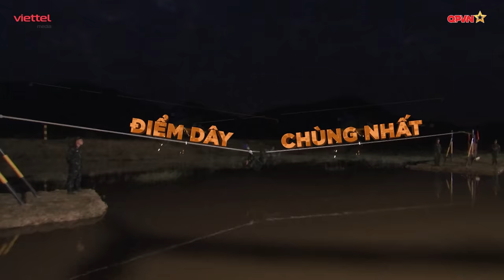Sao Nhập Ngũ 2024 Tập 5: Vàng thật không sợ lửa | Nước mắt không có nghĩa là yếu đuối!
🔥 Sao Nhập Ngũ 2024 – Không khoan nhượng - "Không khoan nhượng với chính bản thân, không đầu hàng trước khó khăn thử thách"
8 chiến sĩ Nghiêm Anh Hiếu, Mai Tài Phến, Nguyễn Huỳnh Sơn, Trần Duy Tuấn, Huỳnh Ngọc Lập, La Vĩnh Phát, Phạm Hoàng Hải, Nguyễn Việt Hoàng nhập cuộc ngay từ phút đầu tiên, căng thẳng, gay cấn và 'không khoan nhượng'. Những chiến sĩ mới có vượt qua được thử thách hoàn thành được nhiệm vụ đặt ra?
🔥 Đón xem Sao nhập ngũ 2024 thứ 5 hàng tuần từ ngày 14/12:
💓 9H15 Thứ 5 trên Kênh TH QPVN
💓20h20 Thứ 5 trên Kênh HTV7
💓 20H30 Thứ 5 trên TV360 | Youtube | Mocha
💓 12H00 Thứ 7 trên Kênh TH SCTV6
🔥 Production Team
• Tổng đạo diễn: Lương Hải Khoa
• Đạo diễn chính: Lê Quý Giáp
• Tổ chức sản xuất:  Hà Vân Anh, Hương Lê, Như Oanh
• Biên tập: Bùi Tiến Dũng, Trang Ngô, Hồ Thảo Nguyên, Ngô Nghĩa, Bùi Hương, Mai Hằng, Thu Hiền, Hà Phương
• D.O.P: Đoàn Ngọc Ước
• Quay phim: Thế Chiến; Tuấn Vũ; Hồng Thái; Văn Thảo; Mạnh Cường; Ngọc Thắng; Quang Huy; Hồng Phương; Thanh Tĩnh; Văn Sướng; Văn Quân; Văn Công; Hoàng Cường; Quốc Huy; Văn San; Văn Hoan; Văn Hạnh; Thái Ngân.
• Kỹ thuật & Ánh sáng: Đỗ Duy Sỹ; Ngọc Toàn; Minh Quân; Văn Hưng; Hải Nam; Văn Điểu; Tiến Thuận; Thanh Hải; Cao Xuân; Đình Trọng; Viết Trùng; Quốc Trung; Đình Thọ; Huy Phương; Bảo Khang.
• Âm thanh: Nguyễn Ngọc Hùng
• Nhiếp Ảnh: Hùng Quách
• Chịu trách nhiệm hậu kỳ: Thanh Liêm
• Quản lý thiết bị: Thành Linh, Văn Hải, Nguyễn Hồ Lê Thi
• Hỗ trợ sản xuất: Ngọc Hoàng; Trọng Lợi; Văn Tuyên; Thanh Thuận.
• Dựng phim: Anh Đức, Chí Dũng, Nguyễn Hồ Lê Thi, Nguyễn Trường Giang, Phùng Thanh Tùng
• Đồ họa: Thế Lượng, Chí Dũng, Phantom, Hêlô, Ngọc Thảo, Huyền Thương, Xuân Thắng
• Phụ trách Truyền thông: Quỳnh Anh, Hà Phan, Trà Trang
• Truyền thông social: Long, Khánh Linh, Bá Linh
• Bảo trợ truyền thông: Tiin.vn
© Bản quyền thuộc về Viettel Media
LH quảng cáo tài trợ: 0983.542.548